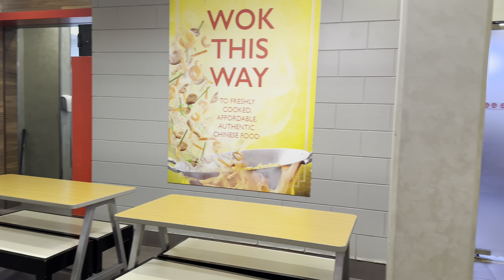Kuwait international airport